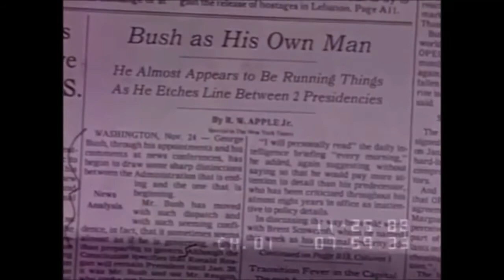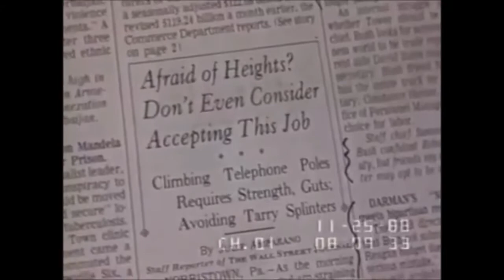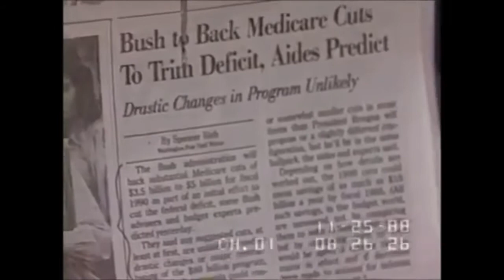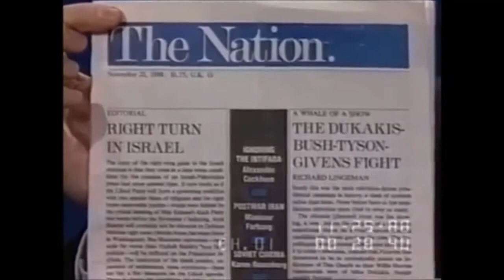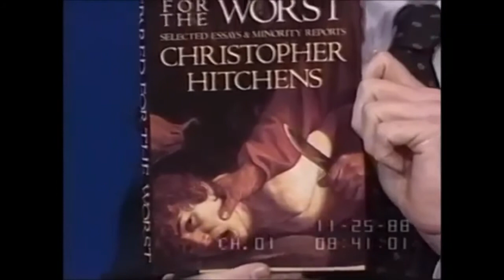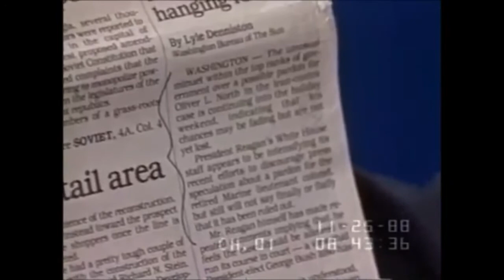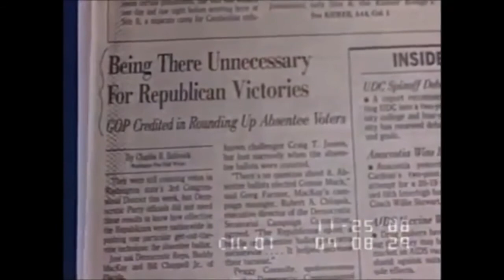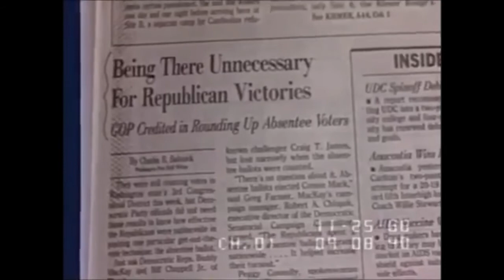Christopher Hitchens on C-SPAN - Nov 1988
For the second time that year, Christopher Hitchens of The Nation and Wladyslaw Pleszczynski of the American Spectator discuss the the day's news and answer call-in questions on C-SPAN, 25th November 1988.
Subjects include: Newly-elected president George H W Bush, the Iran-Contra scandal, free trade, defence spending, homelessness, Israel & Palestine, and Armenia & Azerbaijan.

1988 - Prepared for the Worst: Selected Essays and Minority Reports Hill and Wang